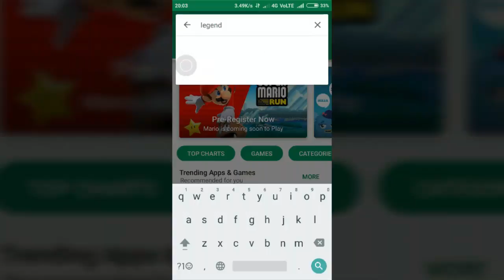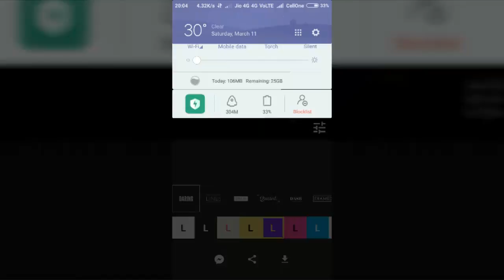How to create simple INTROS | srikanth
INTROS
can be easily created through legend app
Which is available in play store
Uses:
*Intros are generally used in videos.
*Now it can also be used in What'sApp status(for new version only)
*We can Upload in fb.

watch
how to enable developer option.